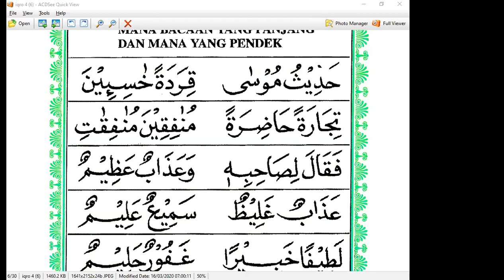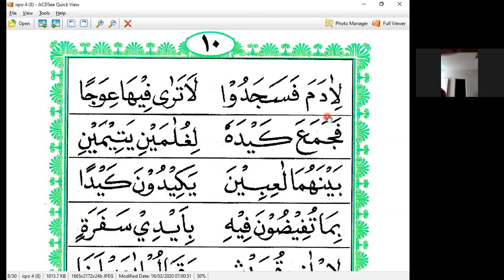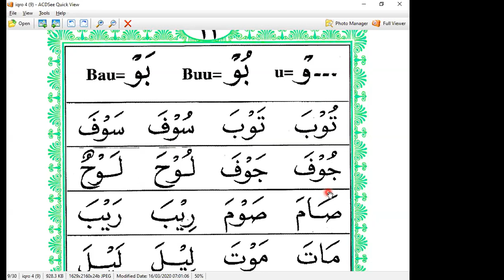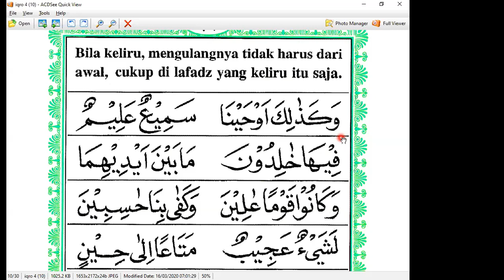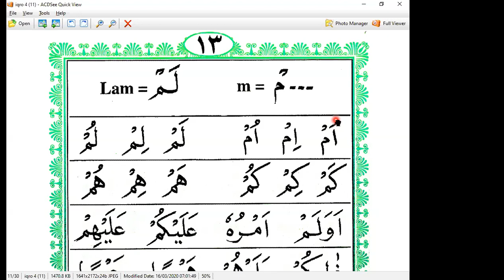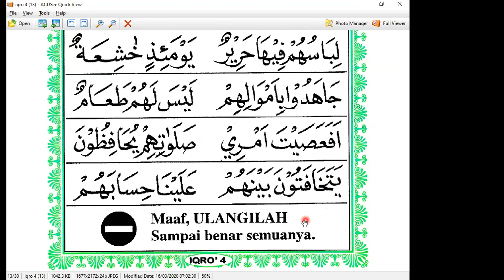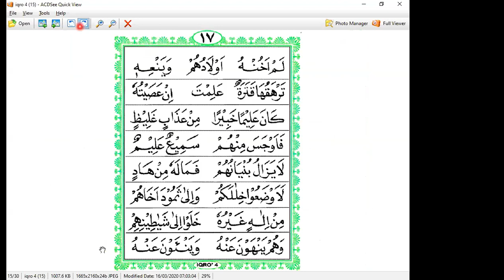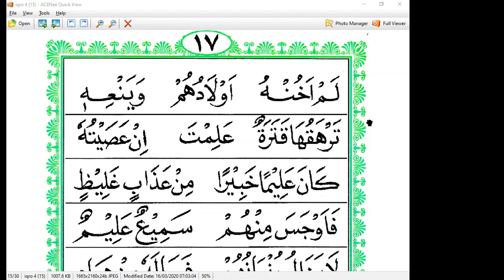OMAH NUR SRI - JAKTIM - IQRO 4 HALAMAN 8 - NGAJI ONLINE - ARIRKM- 08128287881